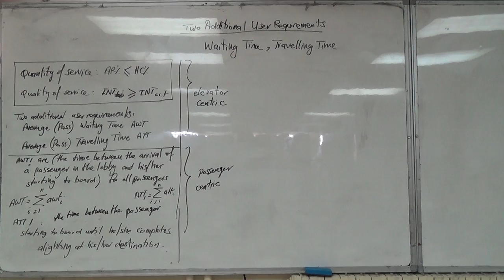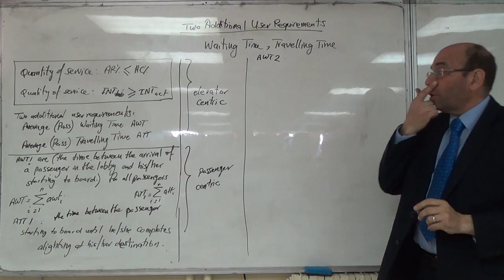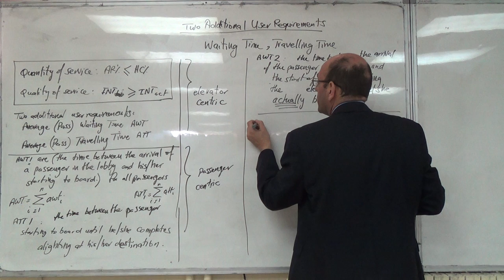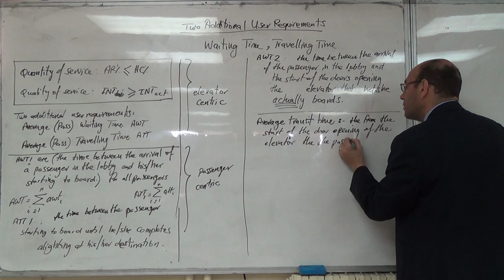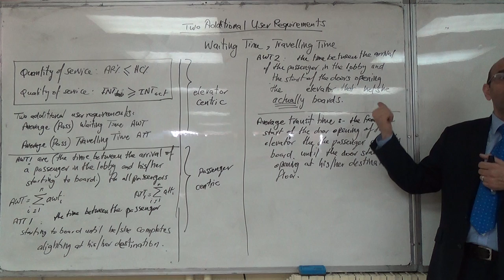Second Set of Definitions of the Average Waiting Time and Average Travelling Time, 3/4/2016